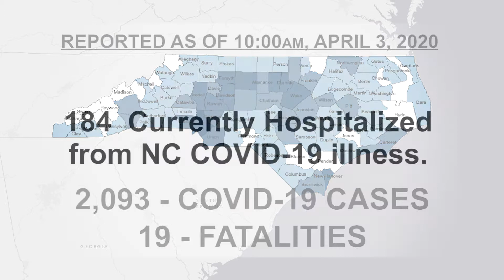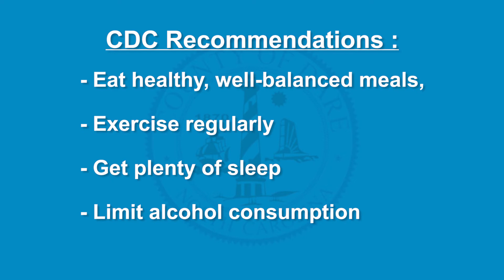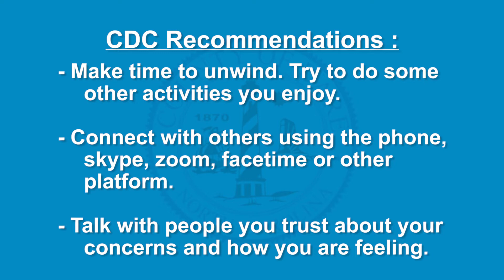Dare County COVID 19 Update - April 3, 2020 10:30am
Stay informed by visiting or by visiting the CDC or NC DHHS websites.